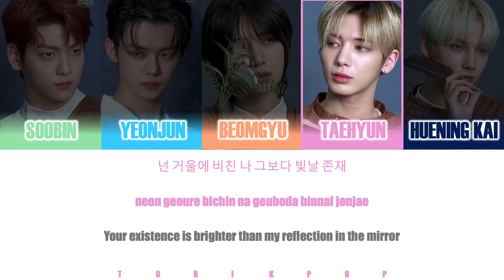How Would TXT (Tomorrow X Together) Sing "GIRLS" By AESPA | Color Coded Lyrics